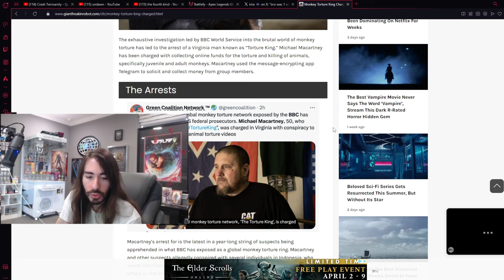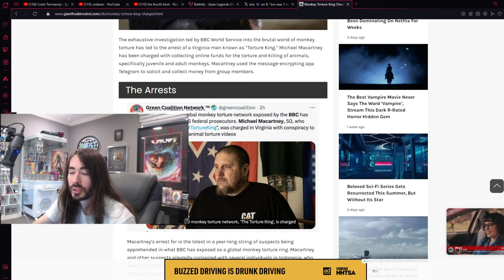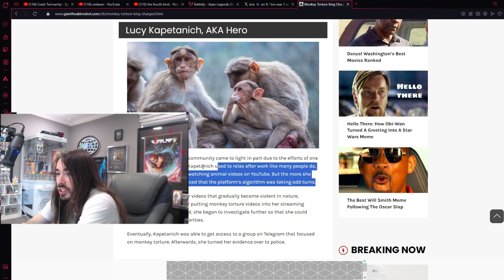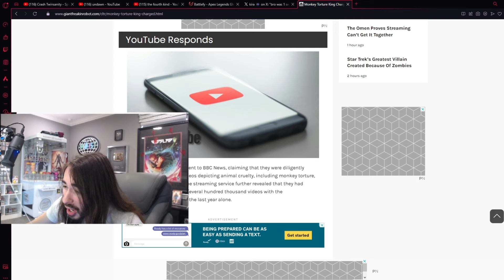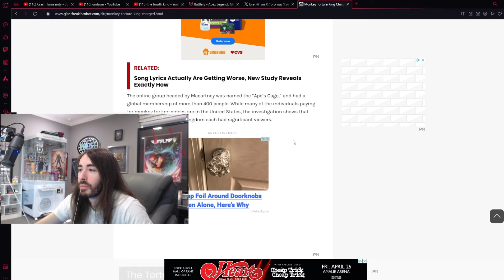RINGLEADER OF GLOBAL MONKEY T*RTURE NETWORK CAUGHT | MoistCr1tikal Reacts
› I'am a Fan Channel, NOT ASSOCIATED with Charlie!!

› Editor's Note: My edits were all made to keep the video on one, central topic by editing together relevant commentary from many parts of Charlie's streams to create a storyline that is still followable by the viewer. I also edited in commentary of my own in places, in addition to relevant external information that improves the viewing experience. A lot of edits were made for comedy purposes, or to enhance the comedic timing of certain beats, but never to misrepresent Charlie's point of view.

MoistCr1tikal